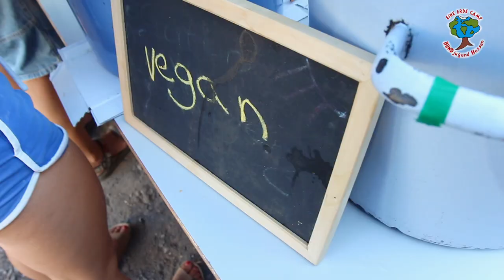BUNDjugend Hessen Eine-Erde-Camp Trailer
Seid dabei, bei unserem nächsten Eine-Erde-Camp! Zusammen mit etwa 80 umweltbewegten jungen Menschen im Alter von 13 bis 27 Jahren gibt es jedes Jahr spannende Themen zu entdecken.
Dieses Jahr geht das Camp vom 7. bis zum 14. August 2020 und ist dabei das erste Mal auf einem Zeltlager im schönen Vogelsberg. Das Thema ist bei unserem 14. Eine-Erde-Camp "Gutes Leben für alle".